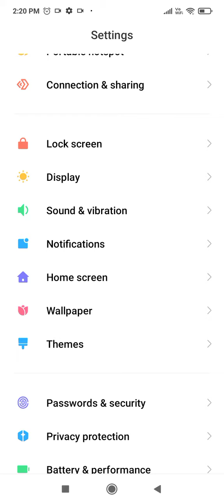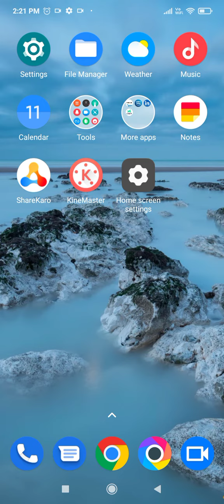Pattern Lock In Redmi A1, Pattern Lock Kaise Lagaen, How To Set Pattern Lock In Redmi A1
Setpattern_Lock Redmi A1